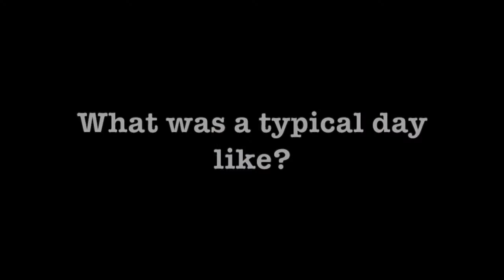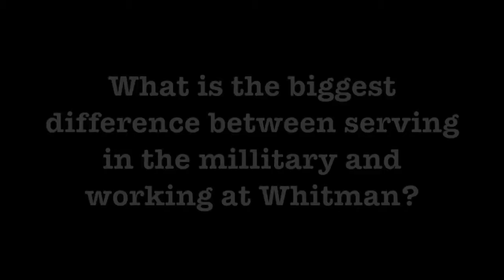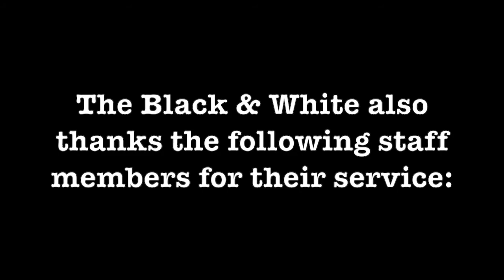Whitman Veterans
By Natalie Welber